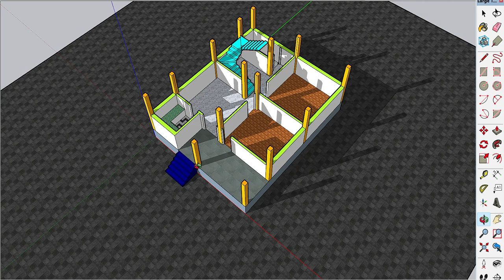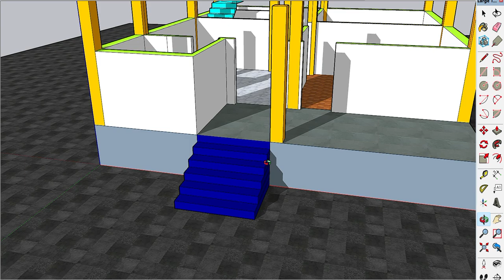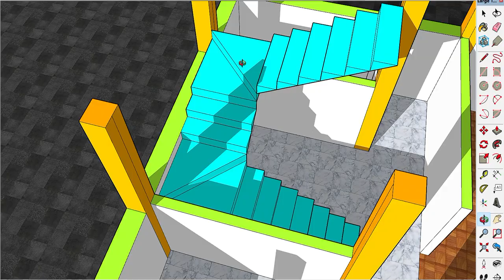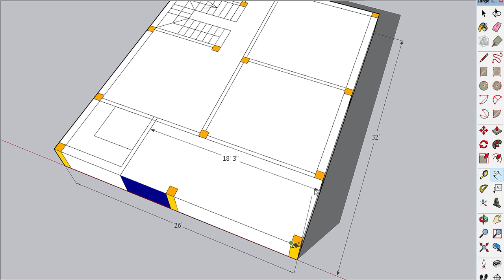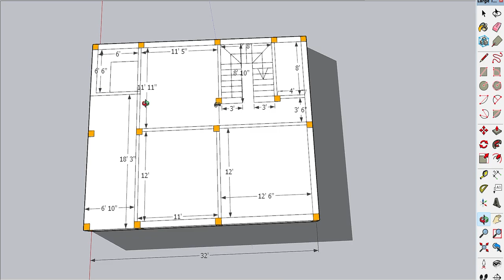26*32 में 2 बेडरूम के साथ डिजाइन, 2 Bedroom House Plan Idea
26*32 में 2 बेडरूम के साथ डिजाइन, 2 Bedroom House Plan Idea

Topic Cover-:
26*32 house map
26by32 ka naksha
26by32 घर का डिजाइन
2 बेडरूम का नक्शा
2 bhk house plan
2 bed ke sath design
गांव का सुन्दर डिजाइन
Village House plan
Map
नक्शा
डिजाइन
3d map
Plan
Post